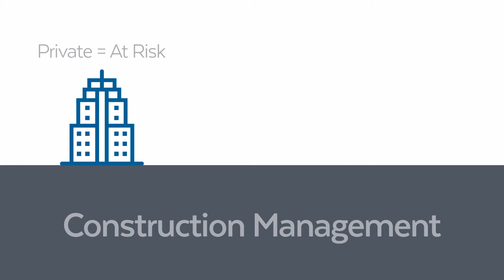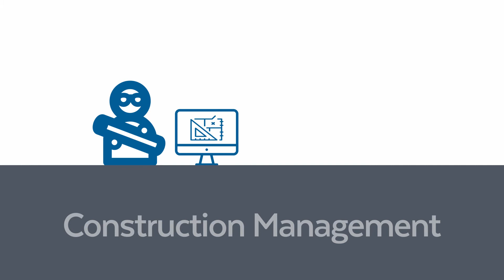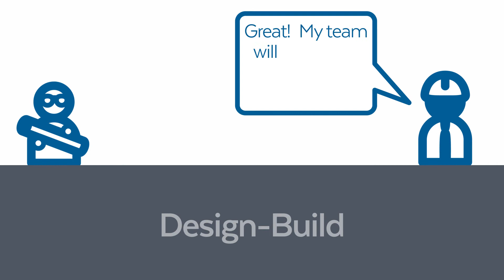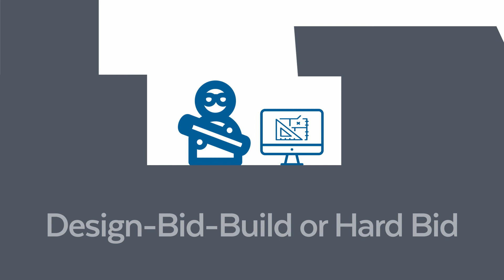Construction Project Delivery Methods